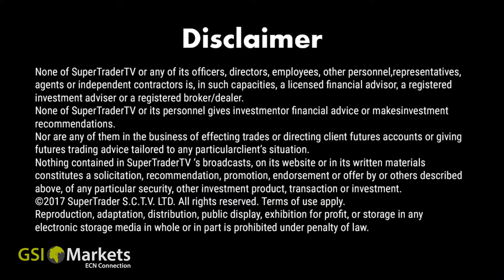Top Trading Tips for 05.04.2018 by GSI Markets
Welcome to GSI Markets Top Trading Tips.

The GSI Markets Top Trading Tips is prepared by our team of market analysts daily for your convenience.

In our Top Trading Tips video, you will find the summary of today’s most important events and expectations.

Feel free to touch base with us for deeper markets assistance and more tips and tricks that translate into profit.

GBP/USD: Speculative investors eyeing gains for pound. 00:23
Gold: Whirlwind of action for the precious metal. 00:47
Crude Oil: Rapid price action in energy sector. 01:07